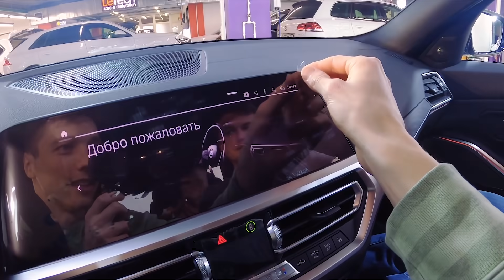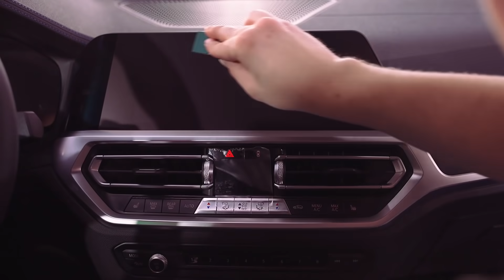ПОДАРИЛ девушке авто, чтобы изменить ЕЁ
Долгожданный ролик о том, как мы забрали новую Ритину тачку - BMW M340 и изменили её в Advance Star. Изменения колоссальные: полностью другой цвет благодаря полиуретановой пленке STEK, так же установлены элементы M Performance Parts и тоже защищены в пленку. Не могу не порекомендовать ребят из Advance Star: сделали всё идеально, без нареканий.

А пленочки EXTRASHIELD на экраны ваших авто можно найти здесь: extrashield_official

Обвесы и другие допы покупал у знакомого. Пишите или звоните ему, если хотите допы на свой БМВ.

Обращайтесь к ребятам и не забывайте говорить, что Вы от меня, чтобы получить скидку.

*В этом видео упоминается организация Meta, а также её продукты Instagram и Facebook, которые признаны экстремистскими на территории РФ.